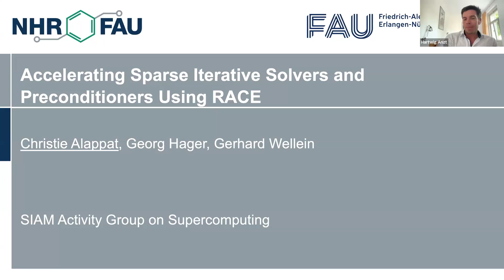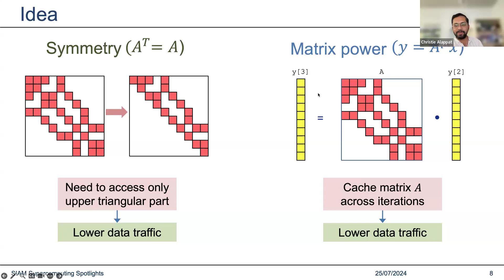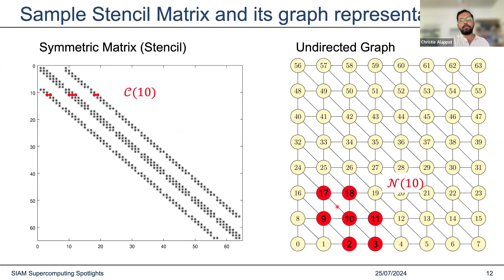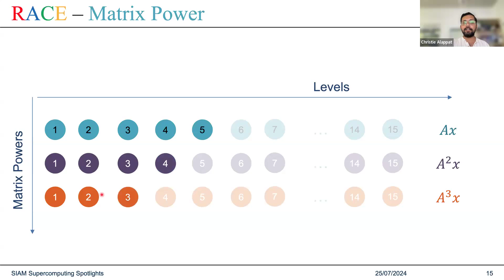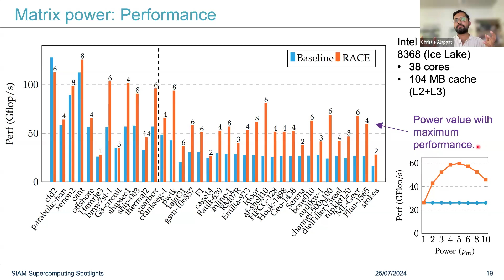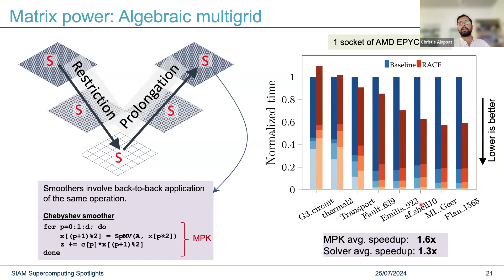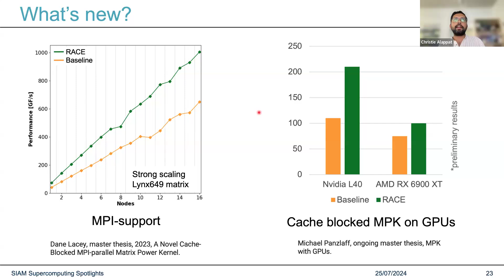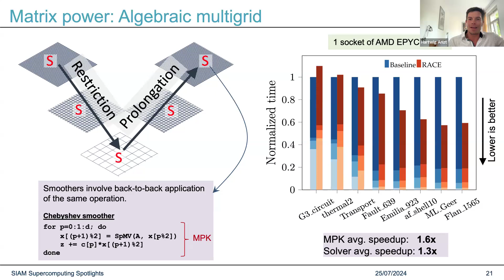Supercomputing Spotlights: Accelerating sparse iterative solvers and preconditioners using RACE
Step into the future of computing with Supercomputing Spotlights, a dynamic webinar series and outreach initiative of SIAM Activity Group on Supercomputing highlighting HPC's global impact. Tailored for an international audience, especially students and HPC newcomers, this series explores achievements and opportunities in the ever-evolving world of high-performance computing. Watch the latest talk by Christie Alappat of the University of Erlangen-Nuremberg, who spoke on "Accelerating sparse iterative solvers and preconditioners using RACE."

In this talk Alappat discusses the sparse matrix-vector multiplication (SpMV) kernel. The SpMV kernel is a key performance-limiting component of numerous algorithms in computational science. Despite the kernel’s apparent simplicity, the sparse and potentially irregular data access patterns of SpMV and its intrinsically low computational intensity have been challenging the development of high-performance implementations of sparse algorithms over decades. We present methods to increase the computational intensity and thereby accelerate the performance of SpMV kernels. The method is based on the concept of levels as developed in the context of our RACE library framework. We demonstrate that one can typically achieve a speedup of 1.5-4x on a single modern Intel or AMD multicore chip for symmetric SpMV and matrix power kernels using this level-based approach. After briefly introducing the optimization strategy, we apply these optimized kernels in iterative solvers. To this end, we discuss the coupling of the RACE library with the Trilinos framework and address the application to communication-avoiding s-step Krylov solvers, polynomial preconditioners, and algebraic multigrid (AMG) preconditioners. We then dive into the performance benefits and challenges of the RACE integration and show that our optimization produces numerically identical results and improves the total solver time by 1.3x - 2x.